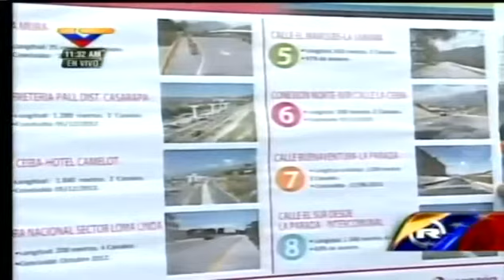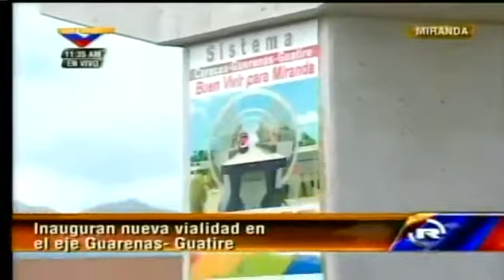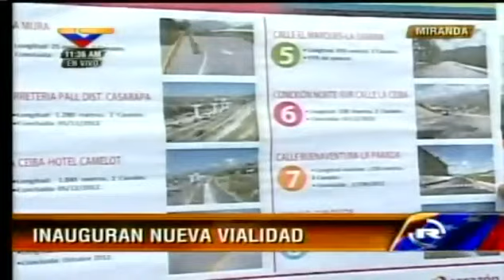Metrovideos Nueva vialidad para Guarenas Guatire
El ministro de Transporte Terrestre, Juan García Toussaint, acompañado por el presidente del Metro de Caracas Haiman el Troudi y el candidato a la Gobernación del estado Miranda Elias Jaua  anunciaron la inauguración de obras asociadas a la construcción del tren de cercanías del Metro Guatire-Guarenas-Caracas. La nueva vialidad cuenta con ocho kilómetros, además de que inauguraron 500 metros para comunicar la carretera nacional con la vía Guarenas-Guatire